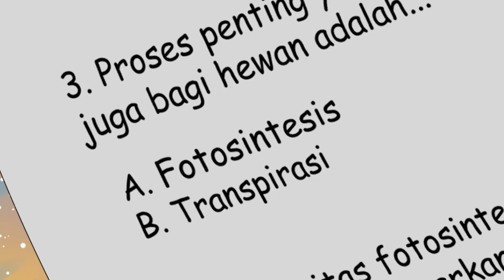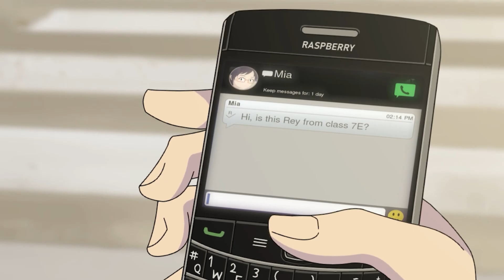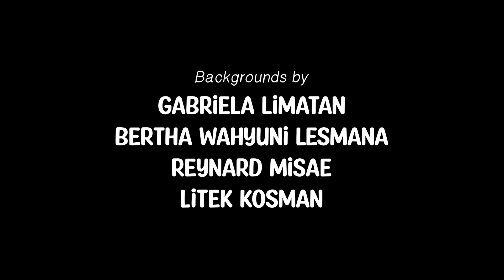Seven: Time Well Spent - Episode 2: To The World Around Me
The second act continuing from Episode 1, Rey is struggling to contain his incomprehensible developing emotions inside whilst the world keeps on moving around him.

This film is an original production by Ploopy Animations™

Director: Reynard Misae
Producer: Reynard Misae
Executive Producer: Robert Ibrahim, Reynard Misae
Screenwriter: Rezky Dwimarsya
Film Editor: Reynard Misae
Sound Editor: Reynard Misae
Animation Director: Alexander Abel
Art Director: Theresia Grace Ebo
Environment Director: Gabriela Limatan
Tie-Down Animator: Litek Kosman
Animation Team: Oktha Suryadinata, Gabriela Limatan, Litek Kosman, Jemima C. Sugiarta
In-Between Animator: Oktha Suryadinata, Litek Kosman
Coloring Team: Theresia Grace Ebo, Alexander Abel, Oktha Suryadinata, Jemima C. Sugiarta, Gabriela Limatan
3D Background Designer: Bertha Wahyu Lesmana, Litek Kosman, Reynard Misae
Compositing Team: Alexander Abel, Theresia Grace Ebo

Starring Our Fresh Voice Cast:
Luqman Ski as Rey
Ashli Mohammad as Mia
Jimmy Poluszek as Alex
Reynaldo A. Putra as Big Al

Original Soundtrack:
"I'll See You Later"
Composed by Reynaldo A. Putra

"Long Way Away"
Composed by Hans Andrian

"Time Well Spent"
Composed by Julia Beaugerard

In Collaboration with Iyoku Entertainment